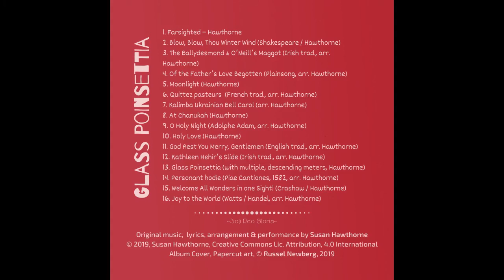12 Kathleen Hehir's Slide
Traditional Irsh tune arranged by Susan Hawthorne
Album art by RusselJamesNewberg.com
This album and others can by downloaded